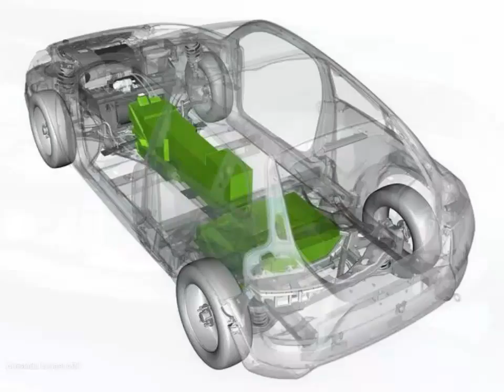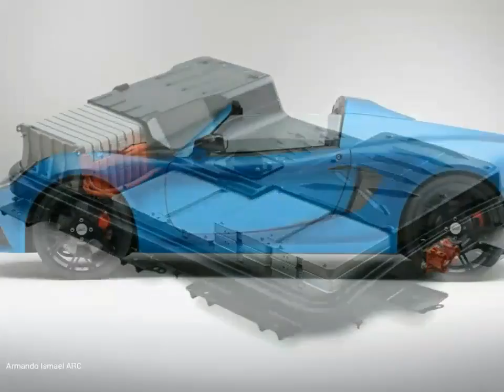Graphene battery electric cars in 1000 km of autonomy an unstoppable reality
Undoubtedly one of the recurring fault of consumers in relation to electric cars have to do with autonomy. 100-200 kilometers to be shuffled today will be history. The current perception will change significantly with batteries graphene, the current range will be much higher. We can also talk about margins improved weight and aerodynamics. Even the autonomy of the car. Tesla, 400 kilometers will be laughable. The Tesla Model, S 85, has a gross capacity of 85 kWh, ie three times more capacity than a Nissan Leaf or a BMW i3. Furthermore, the Model, S is a high-end car (segment E) is large (nearly 5 meters long), and its price is quite far that can take the pocket of current common citizen but it is that graphene batteries manufactured in Spain exceeds even ridicules the data, as will have 800 to 1000 km of autonomy. Graphenano, now they would be capable of manufacturing a battery of 93 kWh, that occupy the same space as a 70 kWh lithium. A 32% increase and also with reduced weight. With Graphene batteries. On the scale, the same would happen in a car, 2115 kilos, up to 1925 kilos. 13% less. According to information, the cells (not the pack) would weigh only 279 kilos to 89 kilos. It is a drastic reduction. Elon Musk, predicted that by 2025 electric cars [your brand] would be capable of 800 kilometers per charge. But in 2016 it is already a reality, and hand some Spanish. Goodbye to their forecasts, and their calculations .. and secondly products, Tesla, trembling .. sure more than one will have enlightened eyes, the autonomy of a car convencional¡ virtually doubles the automía a Model or 85¡ S, BMW, i3, REX. What about the recharge ruta¡ therefore hybrid models will no longer have any sense. Solar car either. The only cars that today, allow travel only on the basis of sunlight, are devoid prototypes less comfort. Only they used to demonstrate that the technology allows, but not comfortable. There are solar aircraft indeed filled with panels wings. In a car not fit as many photocells, we say as we say. But they are also no longer necessary. And we talk about generating power bordo¡. Goodbye. Dismissing, for obvious reasons, nuclear, we have the hydrogen fuel cell, and that has already been invented. It is a different concept electric car, the energy required is obtained from the reaction of hydrogen (H2) with oxygen (O2) to give electricity, and water vapor (H2O). Electric motors remain, and the concept is similar to refueling a car convencional¡ much faster, but it is "expensive". no longer viable at all. If we understand the performance of Spanish graphene batteries with a charging capacity even in five minutes. It seems that the batteries for electric cars always come from far away, from Japan, Korea, or some other, even more remote. But in Spain it has developed a new rechargeable battery and has everything, more power, charge density, longer life, faster charging, and lower price. Rechargeable What is important, because there they are not, like those of aluminioaire 1,600 km of autonomy. All thanks to Graphenano, Spanish company that produces graphene industry since 2012, the University of Cordoba and Grabat Energy, another Spanish company that will manufacture the battery cells. One thing is clear. They are the architects of the third industrial revolution. The process of industrialization will change its nature and economic growth will vary from model. Technical innovations derived from graphene, concentrated essentially on new energy storage performance; new materials and new electrical systems. no longer will rely on fossil transport systems (aircraft and automobile) changes in communication (telephone and radio), induce chain transformations that affect the labor factor and the education. In Germany we have the great Volkswagen Group, with brands such as Volkswagen already sells two own electric cars, Porsche, Mercedes-Benz, which also sells two electric cars, BMW, which sells one and Opel, which is on track to not sell any ... it seems that now make more sense with new batteries graphene. It is also cheaper to produce For now almost all aspects of a car battery are improved by this new polymer battery graphene: • Your energy bulk density (or specific energy) is very high, about 600 Watiohora / kg when a battery of conventional lithium ion is usually between 140 and 160 Watiohora / kg, and some slightly more advanced around 200. and the last of the last to be marketed, but has a very alto¡ price is around the 250-300 (and a prototype about 400 Watiohora / kg). Nothing to do with ability to graphene.
All this is possible among others by setting up the first battery plant graphene world in Spain
And the polymer as a result of research and development of enterprises Grabat Graphenano and Energy with the group of Chemistry at the University of Cordoba.
Today thanks to "Grabat Energy" and "Graphenano batteries